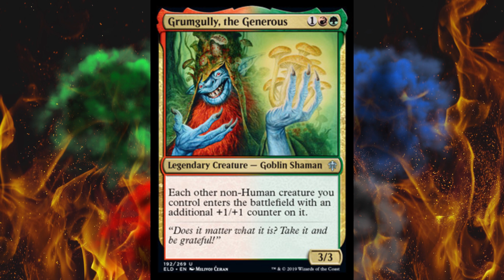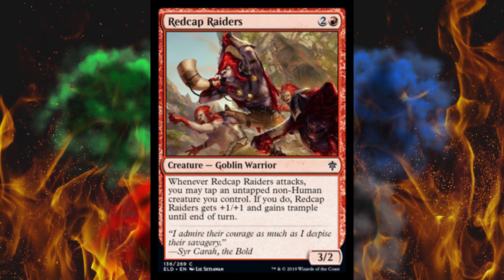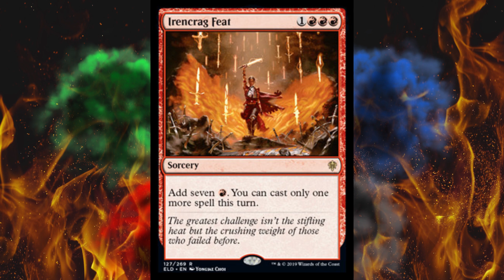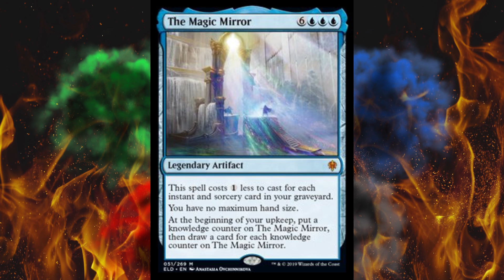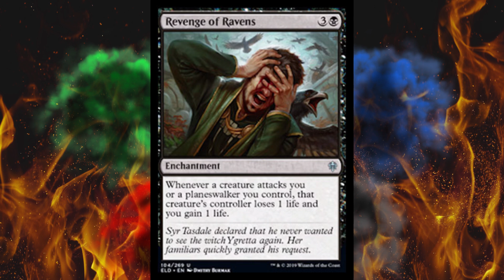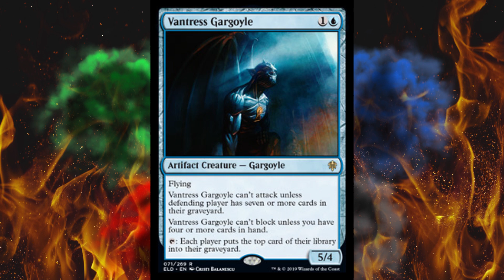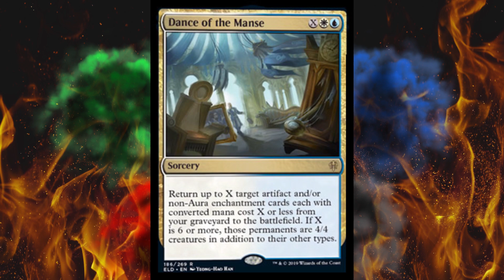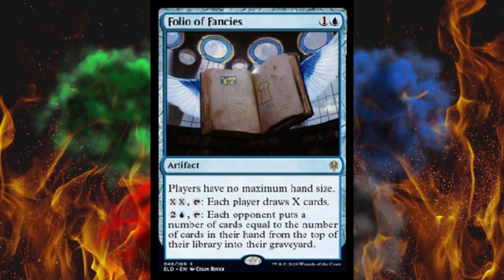Throne of Eldraine Spoilers 11 - A Parade of Broken, Game-Ruining Cards!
Throne of Eldraine was looking great until now. There is a pile of broken, game-ruining, standard-obliterating cards in this one and at least 2 will have to be banned virtually immediately. Great. There goes another Standard meta for a year.